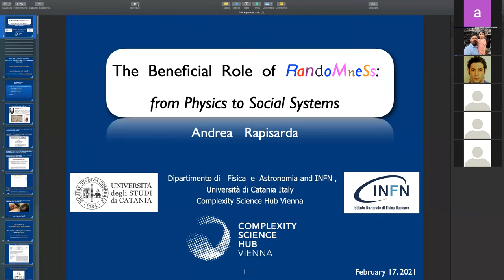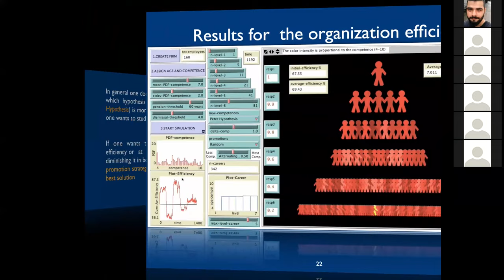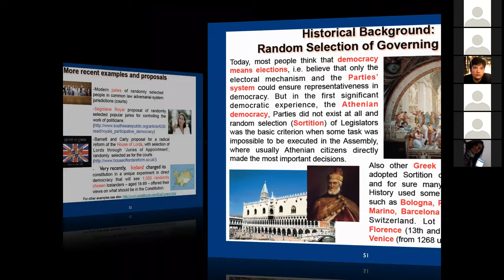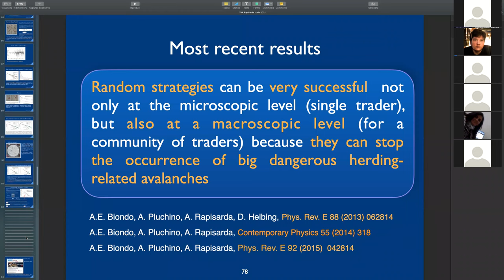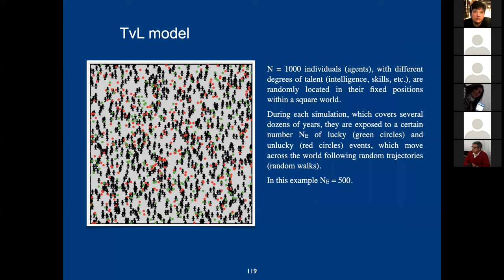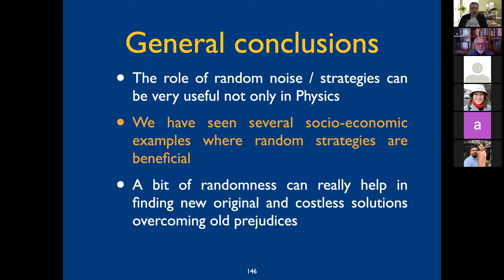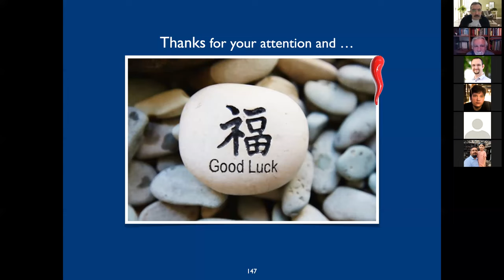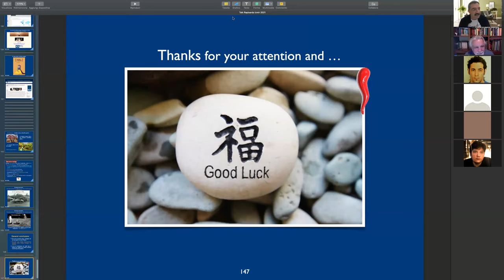The beneficial role of randomness: from physics to social systems.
Bölümümüzce düzenlenen fizik seminerlerinin bu haftaki konuğu
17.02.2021 tarihinde Prof. Dr. Andrea Rapisarda oldu.